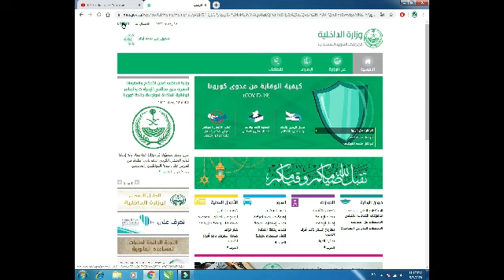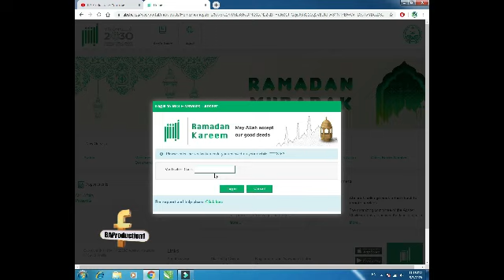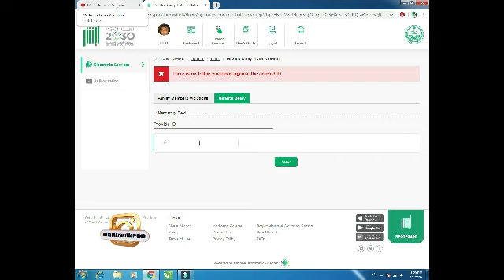Khabarzar with Aftab Iqbal || Ep 145 11 May 2020 || BAProduction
Urdu Poetry

Punjabi Songs

Islamic Documentary